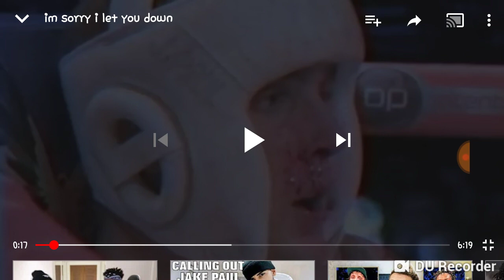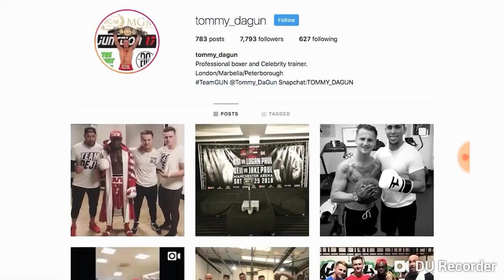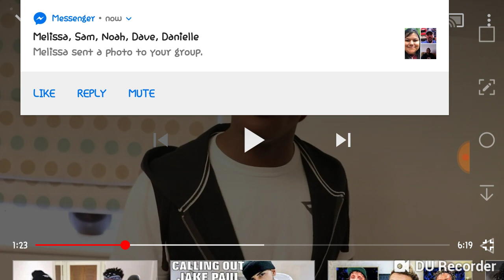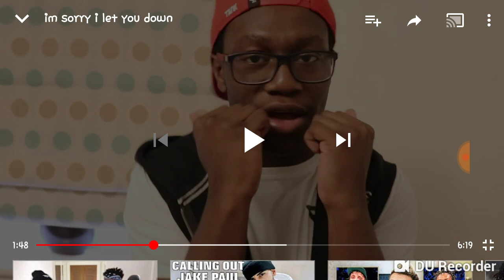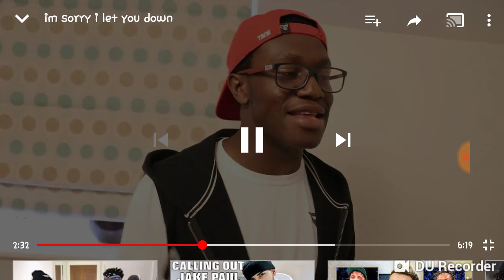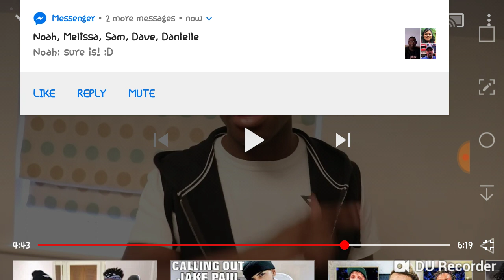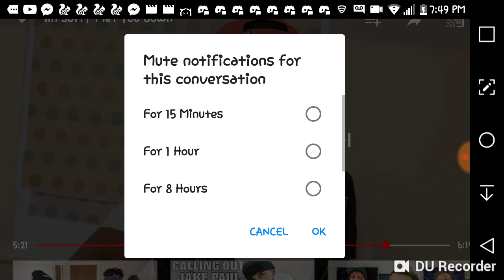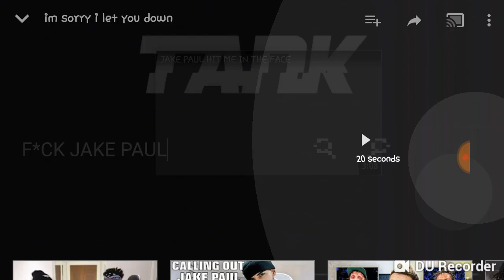My reaction to deji I'm sorry I let you down